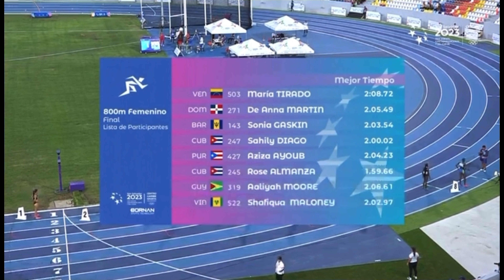Premiacion 800 metros final Femeninos Juegos Centroamericanos y del Caribe El Salvador 🇸🇻 2023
800 metros final Femeninos Juegos Centroamericanos y del Caribe El Salvador 🇸🇻 2023
1.Cub 🇨🇺 Rose Almanza 2.01.75 🥇
2.Cub 🇨🇺 Sahily Diago 2.02.81 🥈
3.Vin  Shafica Maloney 2.04.98 🥉
4.Bar 🇧🇧 Sonia Gaskin 2.05.50
5.PUR 🇵🇷 Aziza Ayoub 2.05.95
6.Ven 🇻🇪 Maria Tirado 2.13.92